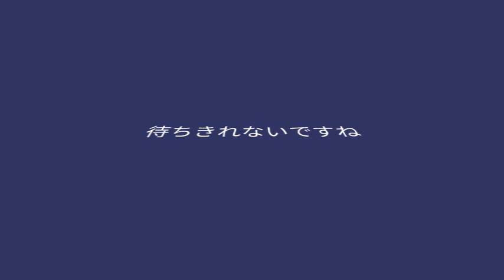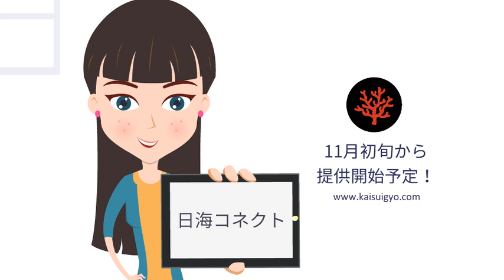日海コネクトの紹介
日海センターが提供する新サービス「日海コネクト」の紹介動画です。